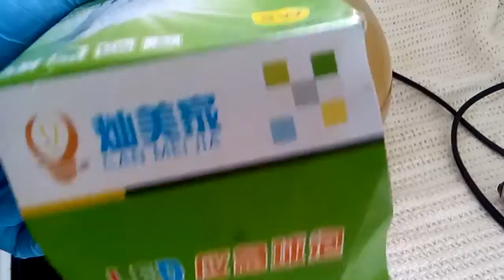аккумуляторная лампа Maksim Barney из светодиодов Магазин GuangZhou CMJ LED aliekspress Analysis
rechargeable lamp night light from the LEDs
аккумуляторная лампа из светодиодов ночник 12 Вт аварийного 7 Вт из светодиодов фонарик с батареей из
Manicure design shop at aliekspress